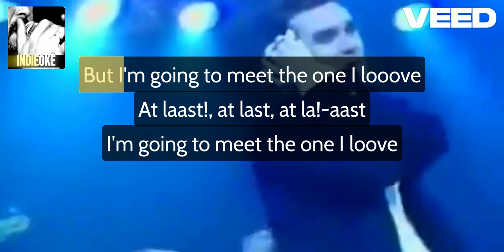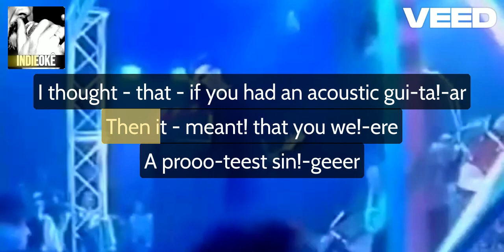The Smiths - Shakespeare's Sister [karaoke]